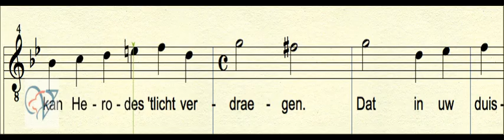FRM653T1 Kerstnacht schoner dan de dagen T1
Studietrack tbv Fulco's Mannenkoor